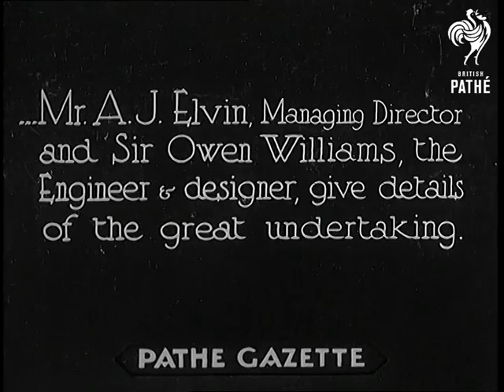Empire Sports Centre (1934)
The full title reads "Wembley EMPIRE SPORTS CENTRE - Lord Derby lays foundation stone of Swimming Pool and Sports Arena."

Wembley, London.

Lord Derby pulling he rope releasing cement. Lord Derby talking into microphone. He says that this is a new experience for him, that he is asked to do it and he is doing it, and then lays the stone. Then he says: "I declare this stone well and truly laid." He continues to talk about the new pool.

Item stops at (01:32:15). There is a short break and the new title appears on screen at (01:32:17)

News title reads "Mr A. J. Elvin, Managing Director and Sir Owen Williams, the Engineer and designer, give details of the great undertaking."

Mr A. J. Elvin sitting on top of a desk talking into camera. He talks about the marvels of the new sports centre and for what sports it will be used.

Close up shot of Sir Owen Williams talking about the engineering side of the project. While he is talking the various images of he building site are seen - towers of the Wembley Stadium are seen in the background. Back to close up shot of Mr Williams still talking.
 FILM ID:775.22